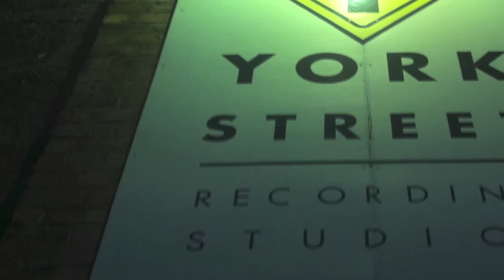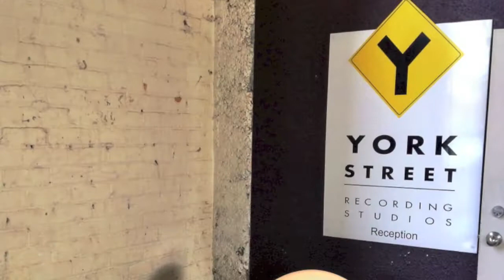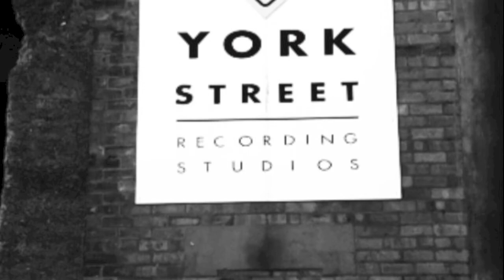Perfect Little Punching Bag - Fed Up with Fergus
Fed-Up with Fergus are Caitlin Ashcroft (vocals), Tarn Gillman (bass guitar), Logan Drummond (guitar), Mitchell Baber (guitar) and Fergus White (drums) - all students at Green Bay High School.

This is their top 40 placed song "Perfect Little Punching Bag" recorded at York Street Studios on 18th September, 2013.

The video features still shots of the band at York Street Studio and the York Street Studio logo yarn bomb created by their music teacher, Jeni little. Photos by Caitlin ashcroft & Jeni Little.